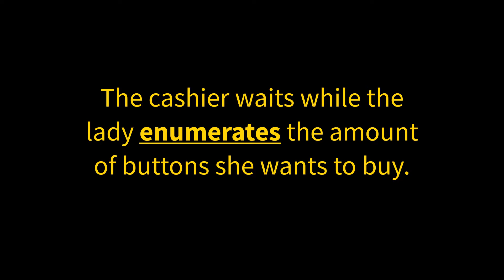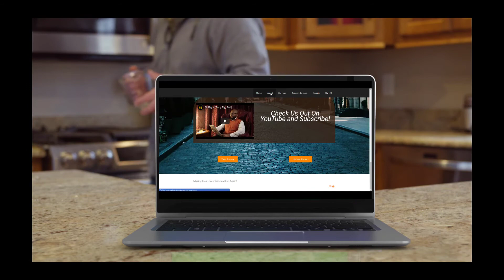How To Pronounce Enumerate - Isaiah Little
Palace Drop This Week;
Word of the week 24: Enumerate [ih-noo-muh-reyt, ih-nyoo-]

Kingdom Palace Productions

Palace 2022